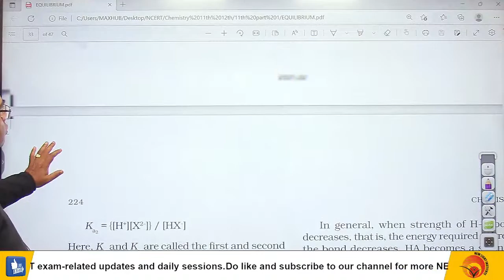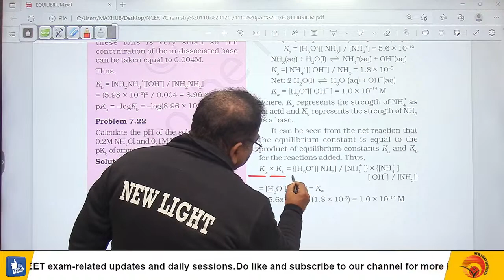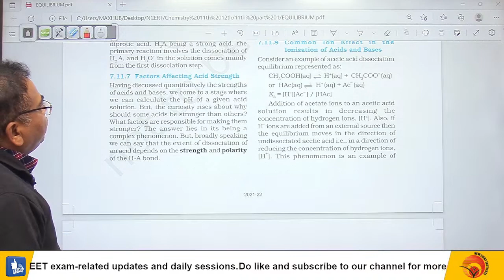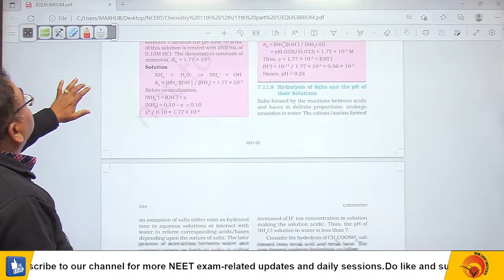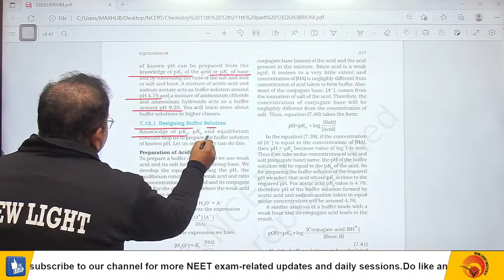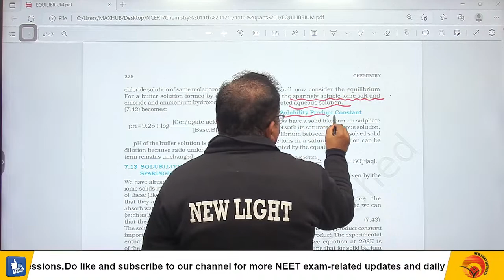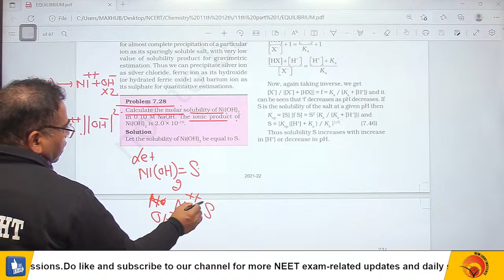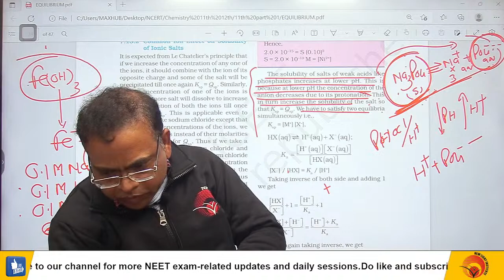LIVE NEET 2023 | MISSION 160+ IN CHEM | NCERT LINE BY LINE | IONIC EQUILIBRIUM | VIJAY B. SIR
CHEMISTRY NCERT LINE BY LINE,  IONIC EQUILIBRIUM, By VIJAY B. Sir For Notes, MCQs, and PYQs.

This is the lesson of NCERT CHEMISTRY, NEET 2023 CHEMISTRY | NCERT LINE BY LINE | IONIC EQUILIBRIUM | IN ONE SHOT | VIJAY B. Sir neet, By VIJAY B. Sir with an explanation which is very interesting and easy to understand the way of learning By VIJAY B. Sir. NEW LIGHT NEET is an Education related Channel. New Light uploads videos of all Subjects of Physics, Chemistry & Biology teaches in a very interesting way with easy to understand.

NEET revision | NEET test | NEET Chemistry | Chemistry for NEET | NEET 2022 test series कितनी Similar थी हमारी Test Series NEET 2022 के पेपर से